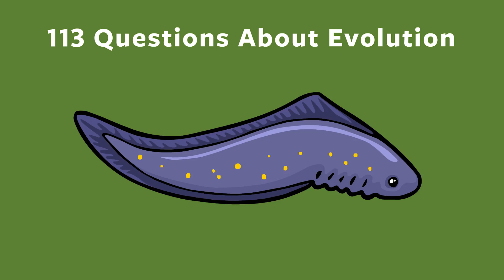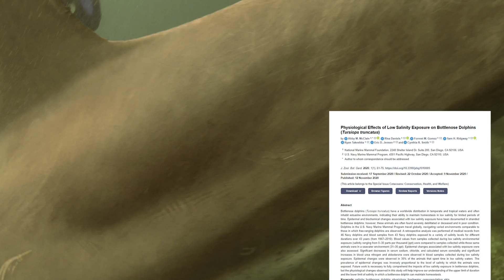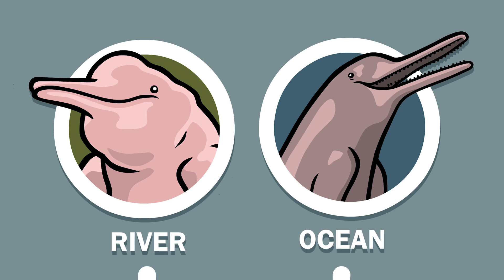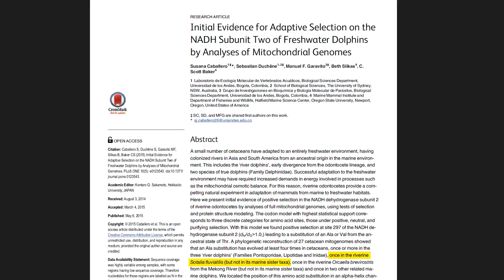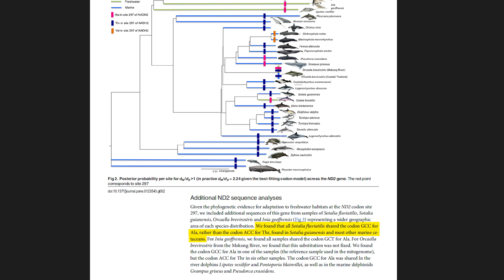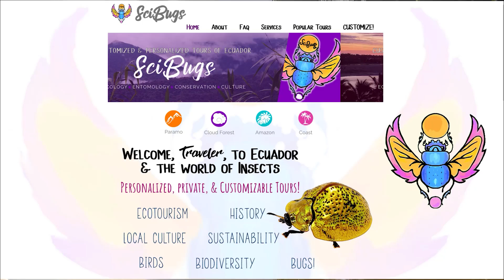Can Whales/Dolphins Survive in Freshwater? Evolutionary Question 32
In Montreal, 2020, a humpback whale showed up in river, over 300 miles further upstream than she should have been. How does her story end?  Whales don't do well in freshwater. Dolphins are whales. Why is it that some species live in freshwater? Discover how these remarkable creatures, the amazon river dolphins, have adapted to their unique environments, evolved distinctively from their marine relatives, and met the challenges of their new freshwater habitats.

This video offers insights into the behavior, biology, and evolutionary paths of these fascinating animals.

PHOTO CREDITS
- Federico Sucunza
- Instituto Boto Cinza
- Mike LaBarbera
- Jakob Fahr
- Tanja
- Charley Hesse
- Mamíferos de Colombia

STOCK FOOTAGE
Istock
Shutterstock

SCIENTIFIC PAPERS
Military dolphins exposed to freshwater: